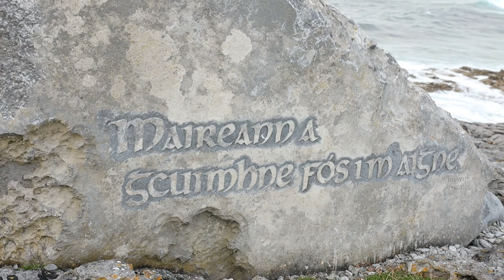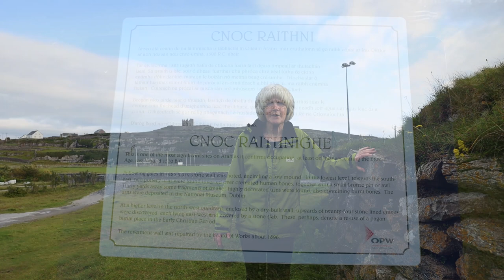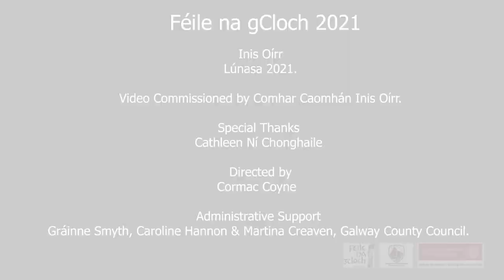Inis Oírr - A history written in Stone'